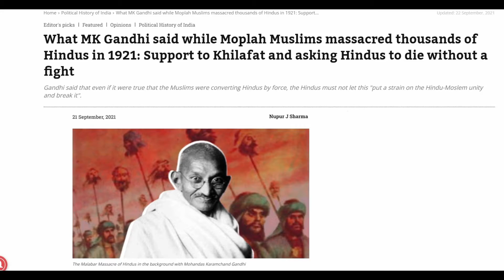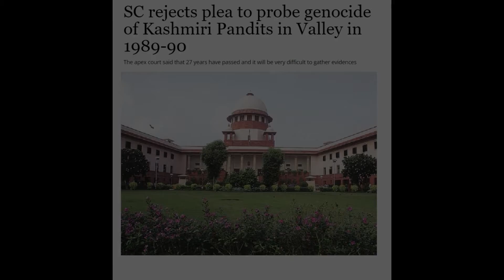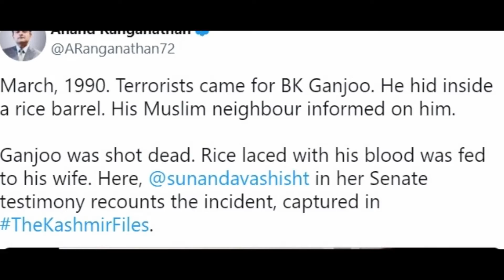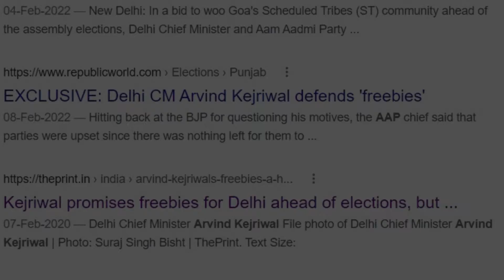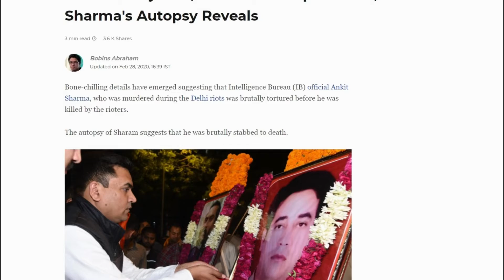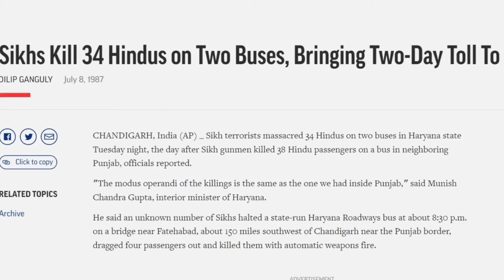Arvind Kejriwal Mocks Kashmiri Hindu Genocide, Dubs The Kashmir File Fake - Our Analysis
Delhi Chief Minister (CM) Arvind Kejriwal mocked Hindus yet again by denying the Kashmir Hindu genocide and terming the film The Kashmir Files a ‘jhoothi’ (false) film. He and other MLAs of his Aam Aadmi Party (AAP) were seen laughing, sneering, and derisively mocking the film.

His anti-Hindu face was revealed yet again as he said that the movie was not based on reality. “We will grant you honour. We will give you respect. We will take you along in nation-building. We won’t ask you to put up the posters of a jhoothi film. At least stop promoting this movie. It does not behove you. You came to do something good in politics, not for promoting films and posters,” opined a grinning Kejriwal while going on to deny the genocide itself. Upset Kashmiri Hindus condemned his insensitive remarks.

It must be noted that the same Kejriwal had made several Bollywood movies tax-free in the past. Ranvir Singh starrer 83, Tapsee Pannu’s Saand Ki Aankh, and Swara Bhaskar’s Nil Batte Sannata are some of the movies that were exempted from tax by the Delhi CM.